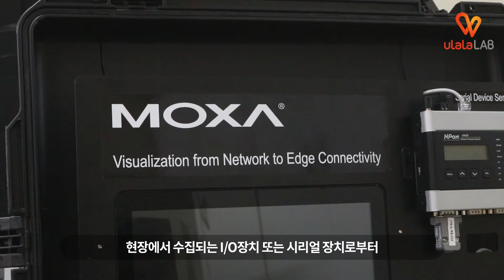[울랄라랩+MOXA] 기술 협업을 통해 솔루션의 가치를 높였습니다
고객이 신뢰할 수 있는 스마트팩토리 구축을 위해 설립된 울랄라랩의 파트너스 그룹 '스팍(SFAG)'!

그 중 산업용 커넥티비티 전문 기업 MOXA 코리아와 함께 협업을 이어기고 있는데요~
울랄라랩의 전문성과 역량들이 담긴 소프트웨어와 MOXA의 안정적인 하드웨어 플랫폼이 만나 최상의 시너지를 만들어내고 있습니다!

울랄라랩과 MOXA 코리아의 가치 실현 솔루션, 앞으로도 많은 기대 부탁드려요😊